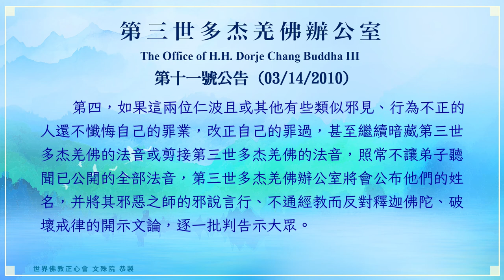世界佛教正心會YouTube頻道 | 第三世多杰羌佛辦公室 第十一號公告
第十一號公告 (03/14/2010)

第三世多杰羌佛一直教化大家，就是要讓大家都做一個好人、好佛教徒、好修行人、無私善人、超凡德人、利益他人，讓眾生學到真正的佛法、了解、掌握和實行佛陀的正知正見，從而走上了生脫死、自利利他的菩提直道。隨時隨地，第三世多杰羌佛心中所想、口中所說、身體所行的都是斷除自私我執、解除眾生的苦厄、帶給眾 生的幸福、增長眾生的福慧。第三世多杰羌佛為什麽發願只給大家傳授佛法而不收供養？因為第三世多杰羌佛憐憫大眾生活的艱辛，想到大家每日奔波操勞，養家糊口，是多麼的不容易，因此寧願自己艱難，也不願給眾生帶來一點負擔和壓力。第三世多杰羌佛的一切，無不映照了第三世多杰羌佛在《解脫大手印》中的誓願，在《解脫大手印》中《最勝菩提空行海心髓》的儀軌裡，有這樣一段第三世多杰羌佛的心行願力：“十方諸佛演妙方，慚愧第三多杰羌，菩提捷徑我今說，輪迴死結必解脫。汝當諦聽三業行，可入勝義最上乘，我發願力言行出，兩排文句藏境覺：

眾生的一切造業罪過由我承擔，
     我種的一切善業功德全給你們！”

佛陀第三世多杰羌是要把一切好的給眾生，把眾生所有不好的接收為自己承擔，但與佛陀的光明聖潔、無私利眾形成鮮明對照的是，有極個別的仁波且，卻不遵從佛陀的教導、不學習佛陀的法教，他們不僅不利益眾生，反而披著光鮮的外衣，剝削眾生的錢財，破壞眾生的慧命，為隱藏私欲惡習，採取篡改第三世多杰羌佛的法音或者不讓眾生聽聞第三世多杰羌佛的法音等方式，有的則變相地鼓勵弟子不聞第三世多杰羌佛的法音，這到底是為什麽？目的何在？原因是為了他們不致曝光現眼而達到長期騙取供養、滿足私欲的目的。

我們要知道，在當今時代，要學到真正的佛法、得到真實的成就，恭聞第三世多杰羌佛的法音是獲得正知正見的唯一來源。第三世多杰羌佛早就正式宣布過：無論什麽人，無論他是什麽身份，都不能代表第三世多杰羌佛說法、傳法。因此，這些扣押、篡改第三世多杰羌佛法音，鼓勵或容忍弟子不聞聽第三世多杰羌佛法音的人，到底是什麽人、報著什麽目的，不就一清二楚了嗎？這些人是將眾生引向墮落和毀滅，是將眾生帶入萬劫不復的地獄之路。

為此，第三世多杰羌佛辦公室不得不公告如下：

第一，凡是不聞第三世多杰羌佛法音的佛教徒，無論其身份是尊者，還是大法王或大師、大法師等，一律都得不到勝義內密佛法的灌頂，原因是雖然身份高，但由於不了解正法義理，知見偏邪，落於迷信。我們絕不能讓邪惡之人擁有如來正法大法，以防惡人私欲為己，騙害眾生，故無論何人凡不聞法者，一律不可能傳佛法授以勝義內密灌頂。

第二，目前大部分的仁波且包括尊者、法王、堪布、格西、法師等銜頭稱位者都是很好的(凡法王、尊者、堪布、格西之轉世者通稱仁波且)，但是在仁波且們當中除邪惡的丹增諾日之外，又出現了兩位仁波且邪知邪見，打著正法旗號護身，卻借用傳承地位，亂講、錯講法理，以騙取眾生供養為目的，把第三世多杰羌佛的有些法音暗藏起，乃至於不讓信徒善士之人聞聽，甚至把法音中對他不利的定義剪掉。原因在於有些法音裡面明確開示了這類仁波且不正確、邪見的行持，所以此類仁波且十分擔心惱火，恐怕弟子聽到法音遠離於他，唯獨施出一計，讓弟子聽不到這類法音，以免暴露自己的本質，所以此類人採取方式麻痺弟子，讓其在不知不覺中迴避聽法音，而弟子自己還不知已入迷途，這對修行人來說真是一足差錯被騙，落於終身墮落不得成就的迷罐中，更嚴重的是最後與邪師一并墮落 三惡道中，苦不堪言。因為凡是不聞聽法音，你就不會明白佛法的正理真諦，也就不知道這位邪師仁波且是誰，也許正是你所謂的大德上師，法音中隨時都會講到邪知邪見上師們的不淨行為，你必須要聞聽法音才能知道你接受的教法是否正確、目前這位仁波且或法師是否是你的金剛上師，聽聞法音才能隨時發現正知見和邪知見的區分，你的上師是否引你步入了不正確的知見。

第三，這兩位邪惡知見的仁波且是誰暫不點名，希望能改邪歸正，但可以明確的告訴修行善士們，這邪見之人他具有正統認證傳承，地位很高，頭銜大，名稱好聽，但目前未能得證大聖證量金剛換體禪開頂。

第四，如果這兩位仁波且或其他有些類似邪見、行為不正的人還不懺悔自己的罪業，改正自己的罪過，甚至繼續暗藏第三世多杰羌佛的法音或剪接第三世多杰羌佛的法音，照常不讓弟子聽聞已公開的全部法音，第三世多杰羌佛辦公室將會公布他們的姓名，并將其邪惡之師的邪說言行、不通經教而反對釋迦佛陀、破壞戒律的開示文論，逐一批判告示大眾。當然，如果知錯能改，從善去惡，弘揚正法，利益大眾，這是可贊嘆的。

二零壹零年三月十四日